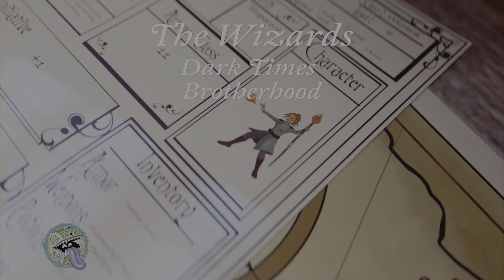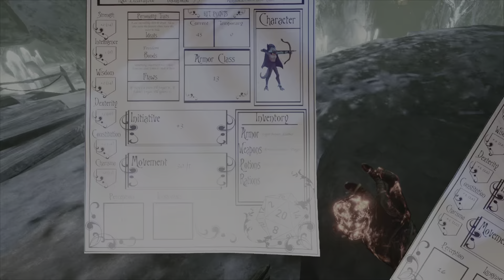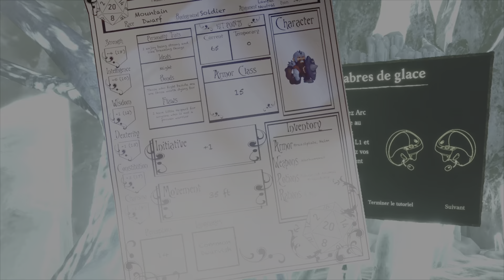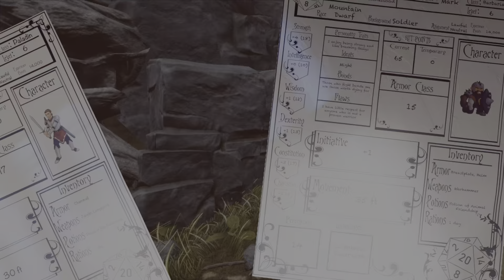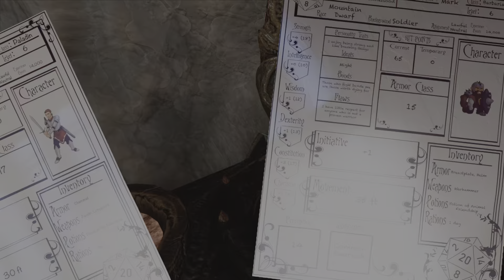The Wizards - Dark Times : Brotherhood (PS VR2)